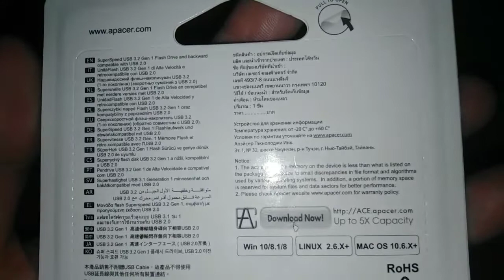Apacer 32GB USB 3 2 Speed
THEBiggeroge Channel